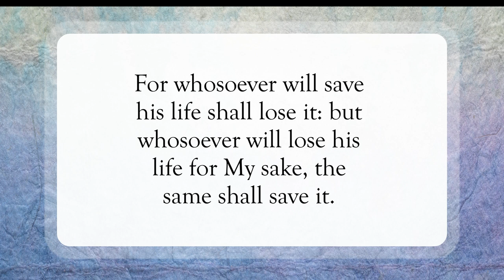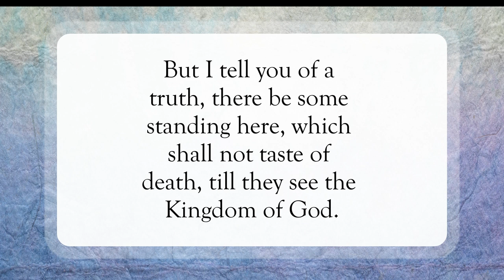Take Up Your Cross ✝️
Scripture of the Day! Take up your cross!